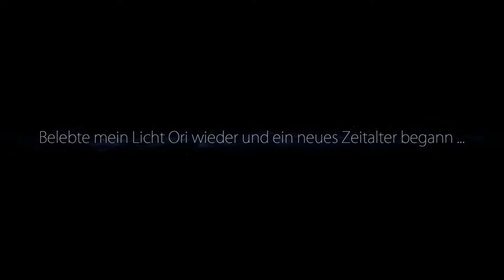Ori and the Blind Forest #01: 'Ori, das Blatt im Wind' German/Deutsch | Let's Play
Über Ori and the Blind Forest
Der Wald von Nibel liegt im Sterben. Nachdem ein gewaltiger Sturm eine Reihe vernichtender Ereignisse in Gang gesetzt hat, muss ein unscheinbarer Held losziehen, seinen Mut finden und sich einer finsteren Bedrohung stellen, um sein Zuhause zu retten. „Ori and the Blind Forest“ erzählt die Geschichte eines jungen Waisenkindes, dessen Bestimmung pure Heldentaten sind, mit einem visuell überzeugenden Action-Platformer, der von Moon Studios für den PC erschaffen wurde. Mit handgezeichneten Grafiken, minutiös animierten Figuren und einem orchestralen Soundtrack führt „Ori and the Blind Forest“ durch eine sehr emotionale Story über Liebe und Aufopferung – und über die Hoffnung, die in uns allen lebt.

Entwickler: Moon Studios GmbH
Publisher: Xbox Game Studios
Veröffentlichung: 11. März 2015